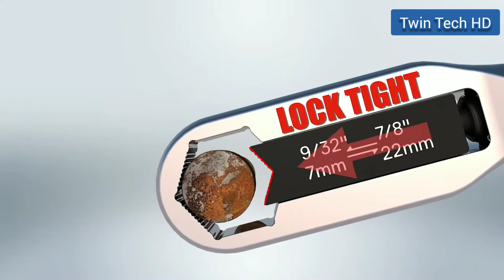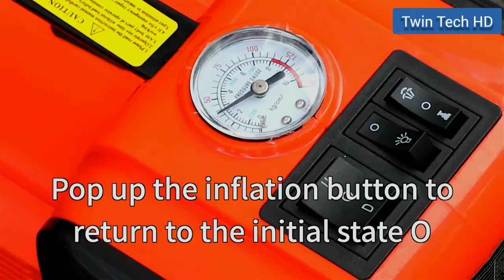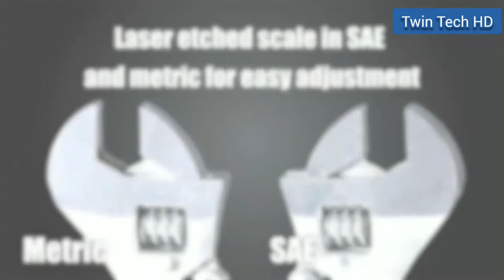Amazing and highly effective tools you need to know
Satisfying tools for cars, woodworking, construction and miscellaneous.

E-HEELP Electric Car Jack Kit 5Ton 12V

00:16 - Milwaukee® CHEATER Aluminum Adaptable Pipe Wrench
00:40 - WORX WX176 - Switchdriver Cordless Drill & Driver
01:53 - WORKPRO - MECHANICS TOOLS - Universal Adjustable Wrench - W072042
02:22 - RYOBI Pressure Washer Water Broom
02:32 - RUD UKS Assembly
03:19 - Milwaukee® M12™ Underbody Light
03:57 - SocketPro™ - The Award-Winning Patented Adjustable Socket
05:39 - E-HEELP Electric Car Jack Kit 5Ton 12V
07:36 - Makita Locking adjustable wrench
08:20 - WORX WX255 Cordless screwdriver